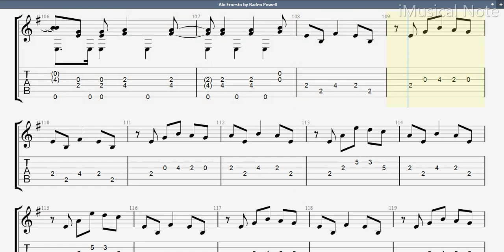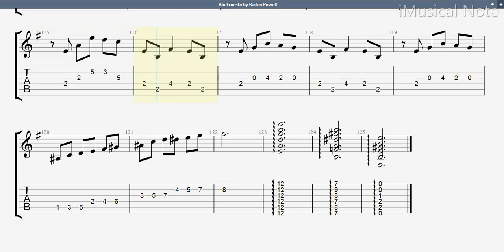Guitar TAB - Baden Powell : Alo Ernesto | Tutorial Sheet Lesson